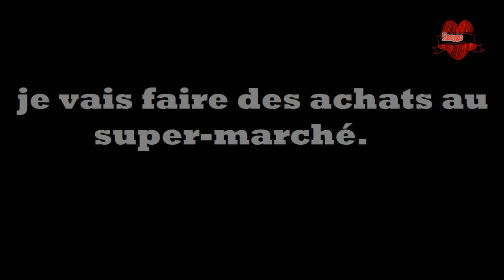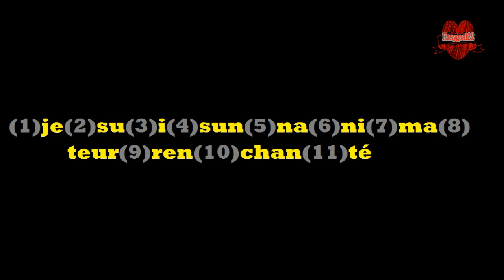French syllables “Linking” (How to read French as a native?) Lesson 26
How to read French as a native?
Practise your French!
FOLLOW our videos
From A1 to C2 LEVEL FRENCH
ONLINE TEACHING with Skype
MATERIALS